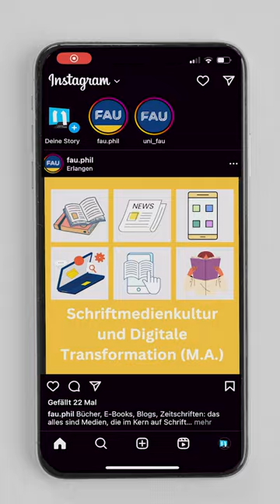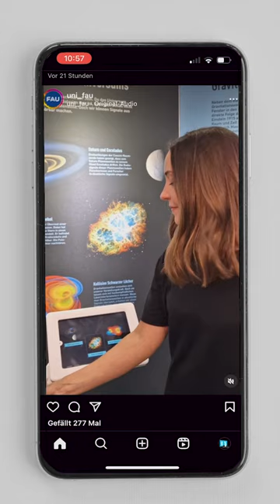Format im Film - Ein Kurzfilm der FAU-Medienwissenschaft [FAU Science]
Kino hat die Maßstäbe für Filmformate gesetzt. 🎥
Doch inzwischen schauen wir Clips, Serien oder sogar Filme auch auf unseren Smartphones an. Wird das Smartphone mit seinem vertikalen Format die Filmwelt revolutionieren?
Prof. Olga Moskatova und Alexander Becker vom @itm.fau haben sich damit in einem Kurzfilm befasst.

Cinema has set the standards for film formats. 🎥
But now we also watch clips, series or even films on our smartphones. Will the smartphone with its vertical format revolutionise the film world?
Prof. Olga Moskatova and Alexander Becker from the @itm.fau looked into this in a short film.

Moskatova, Olga: Ästhetik des Vertikalen. Zur Transformation des Bewegtbildes durch das Smartphone.“ SnappShots. Smartphones als Kamera. Hrg. Schühle, Judith/Hägele, Ulrich, Münster: Waxmann, 2021.